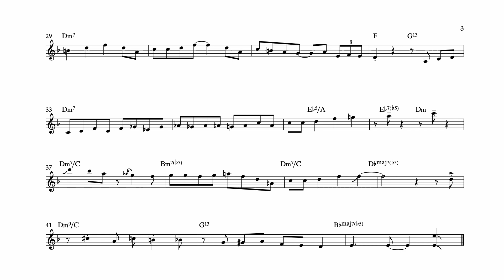Don Macdonald - Jazz Violin Solo - Bayou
From the album Shifting Sands by Don Macdonald